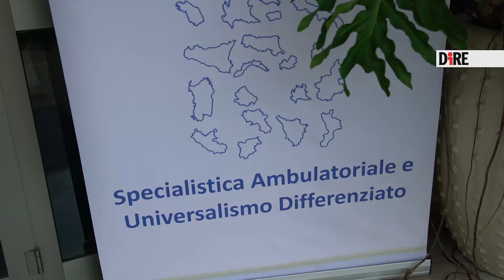Sanità, universalismo differenziato: parte il congresso Sumai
Il viceministro alla salute Sileri: "Nessun taglio alla sanità, 2 miliardi in più in legge di bilancio"